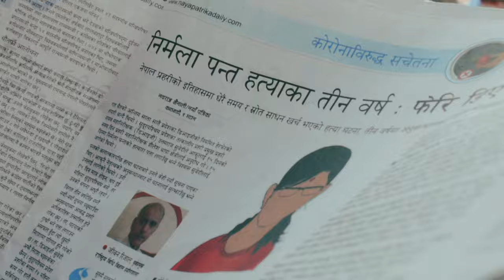LOOKEND - YO SAMAJ (OFFICIAL MUSIC VIDEO)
Watch lookend's single "Yo Samaj" Official Music Video...
We nepalese people have been facing this kind of problem since long time.We CAN, but we are not ALLOWED to make changes in our country.political instability has disturbed the whole lives of nepal.
This song defines the whole system of Nepal.
Now its time to make a change.If political parties are not ready to built our country than we will change through MUSIC.
Jai nepal
"K pais nepali kera?"

Written and Performed By Lookend
Prod.By : Redlox beats
Directed By : Neetesh Bhujel
Artist : LOOKEND

Reuploading & Unauthorized downloading this channel's content is strictly prohibited...
Bullstownboys2021
PeaceOut✌